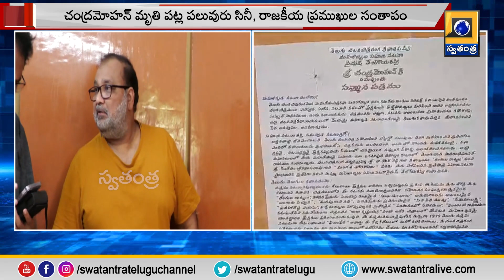9 AM Bulletin Update News | Swatantra TV Telugu NewsChannel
9 AM Bulletin Update News | Swatantra TV Telugu NewsChannel